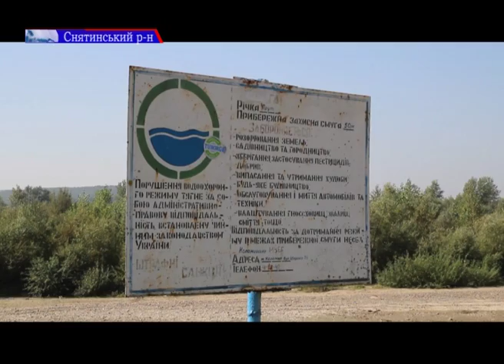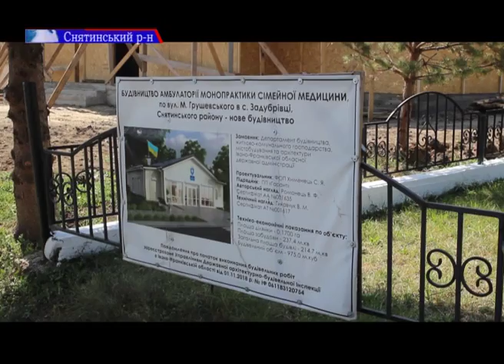Денис Шмигаль ознайомився із проблемами Снятинщини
Зруйновані дамби, аварійні ділянки доріг та будівництво амбулаторії. Під час робочої поїздки на Снятинщину очільник Прикарпаття Денис Шмигаль ознайомився із проблемами району.
Зокрема, оглянув наслідки травневих паводків та ознайомився з ходом будівництва амбулаторії.